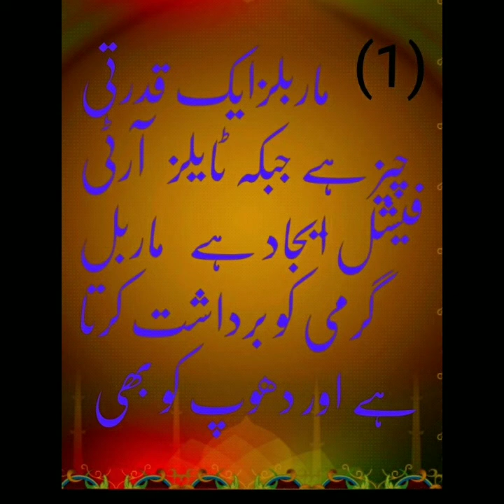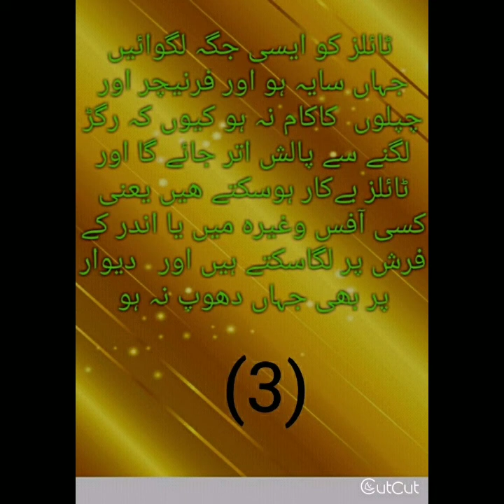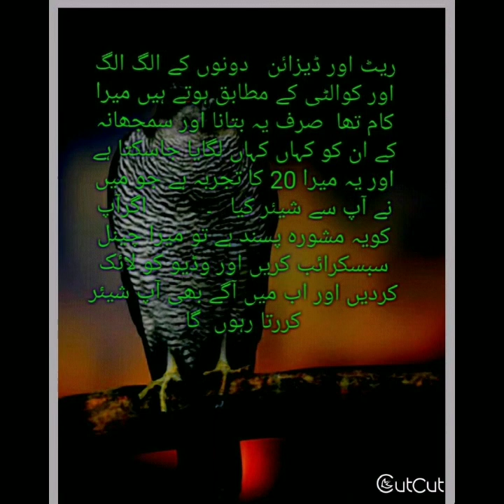diffrence between marble and tiles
In this video i am talking about marble and tiles diffrence what is best tiles or marble where shuld we use marble and tiles all in this video .if you have any thought share with me in coment (technical jutt1) mh7725.blogspot.com 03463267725 or mail